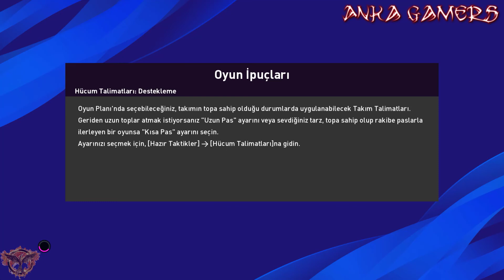Pes 2020 Analig / Güncel Kadro 2019 2020 / Galatasaray-PSG #10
Merhaba Ben Alican, Zaman zaman çektiğim videolarda sizlerle birlikte oluyor. Youtube Türkiye oyun videoları,

pes 2020,
pes 20,
pes türkiye,
pes türkiye myclub,
efootball pes,
efootball,
pes,
2020,
pes 2020 extreme 20
pes 2020 kariyer
pes 2020 tansfer
pes 2020 serbest vuruşlar
pes 2020 penaltılar
pes 2020 antreman modu
Şampiyonlar Ligi